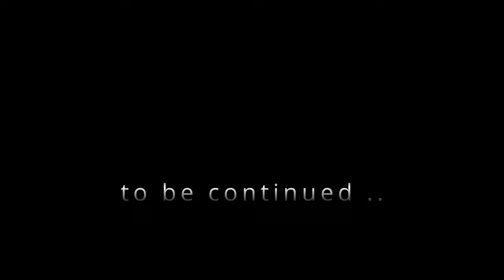Gaumukh-Tapovan Trek - EP2 | Uttarakhand | 4kUHD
Gaumukh-Tapovan is an ancient and sacred trail in the Gangotri National Park of Uttarakhand, India. Trek log of visting the most beautiful trail ..
Part-2 of the log in this episode.